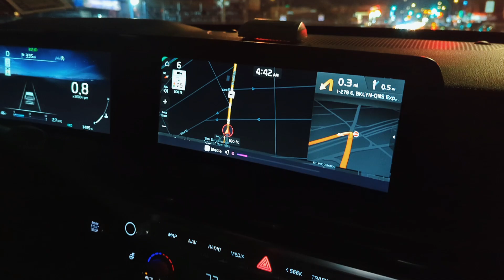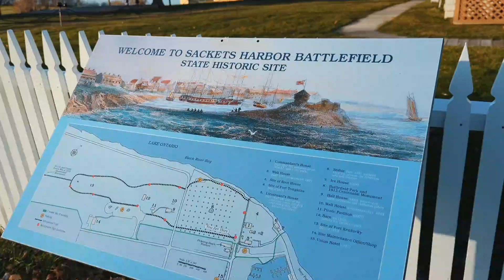First time experiencing a Solar eclipse, trip to Upstate New York